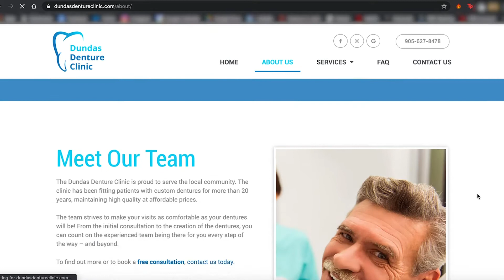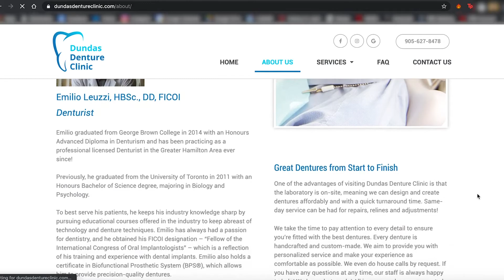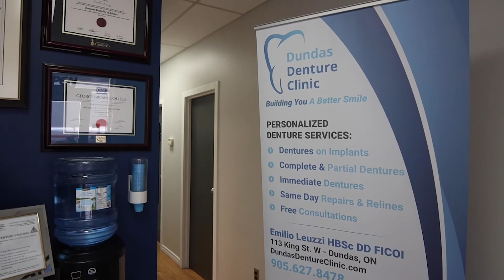Digital Main Street - Digital Transformation Grant Testimonial - Dundas Denture Clinic, Dundas, ON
Digital Transformation Grant (DTG) Recipient – Emilio Leuzzi - Owner/Denturist, Dundas Denture Clinic, Dundas, ON.

The Dundas Denture Clinic has been fitting patients with custom dentures for more than 20 years, maintaining high quality at affordable prices. Learn how Emilio used the DTG funds to adapt to the ever-changing technology landscape by redesigning his website and investing in digital marketing. With his website now optimized for search and an increase in search rankings, more people i.e., potential customers, are finding Dundas Denture Clinic and the services they offer.

Dundas Denture Clinic is on Digital Main Street.